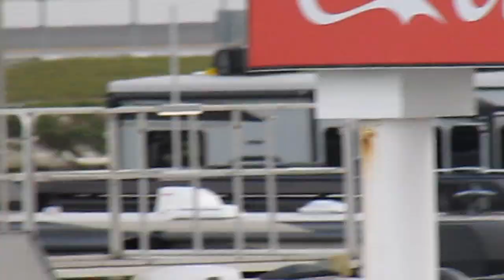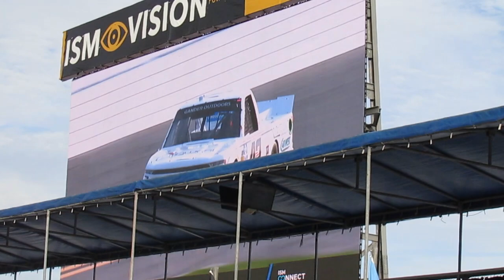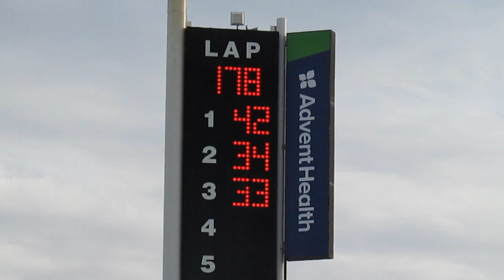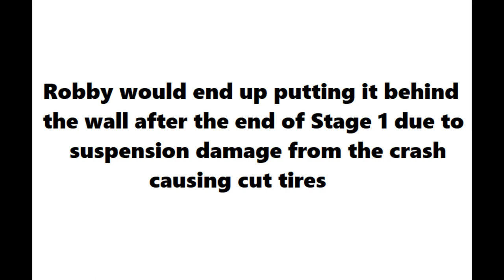Daytona Feb. 2019 | Robby Lyons in the NASCAR Gander Outdoors Truck Series